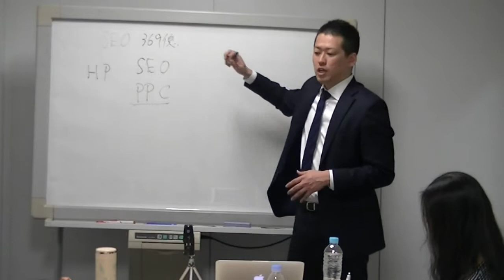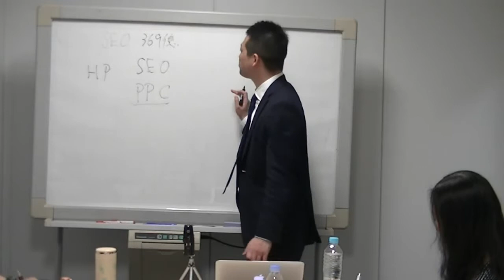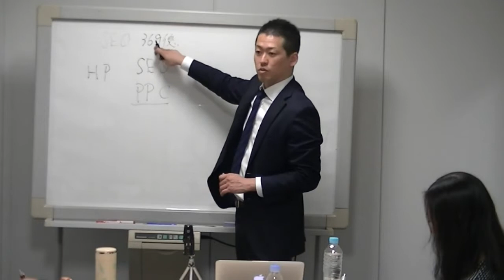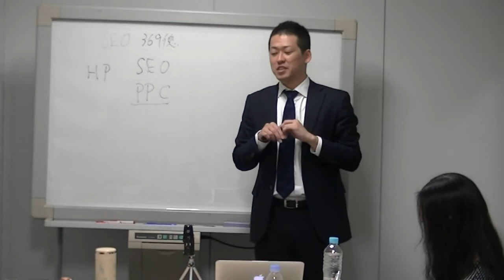SEOコピーライターにニーズがある理由 新規集客その１９【セールスライター起業講座】